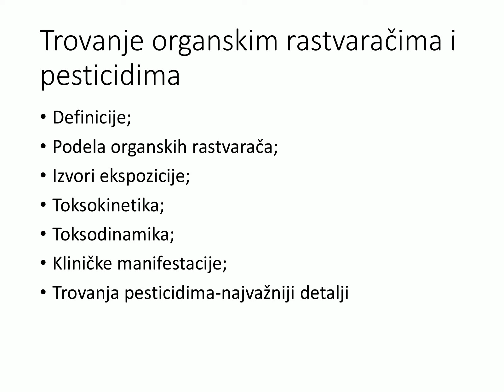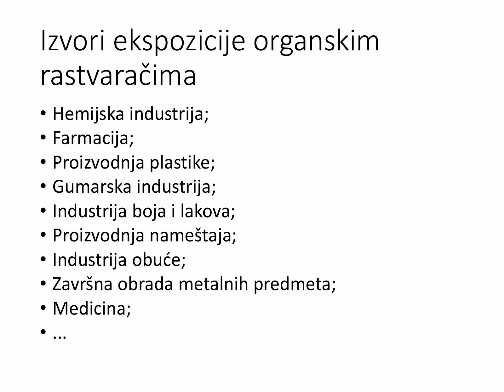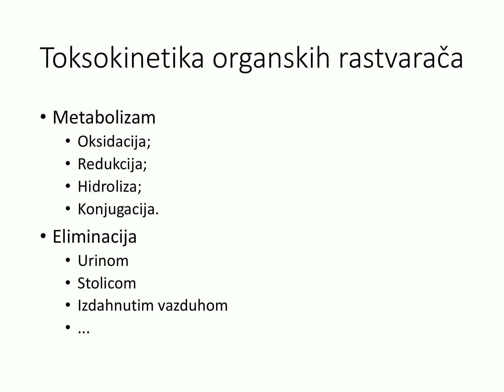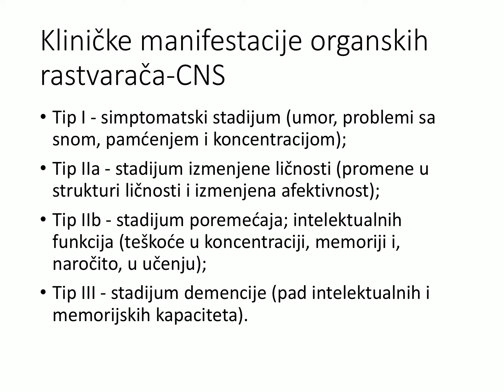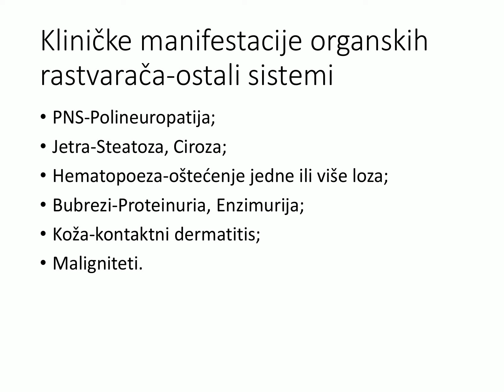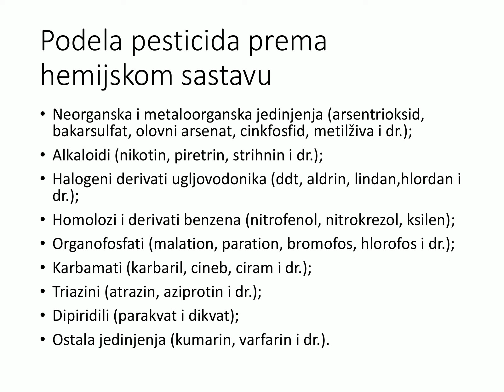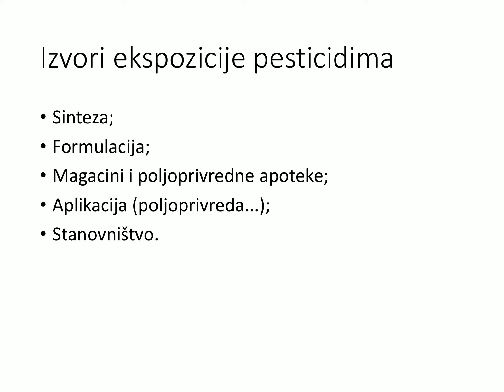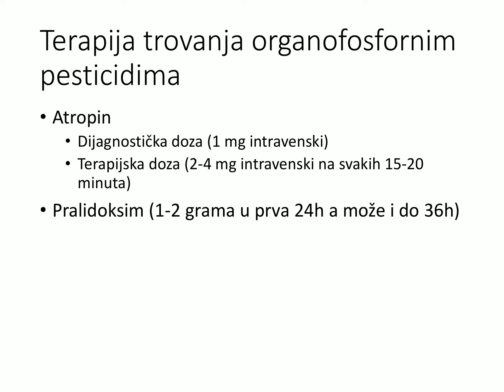Toksikologija organskih rastvarača - Toksikologija organskih